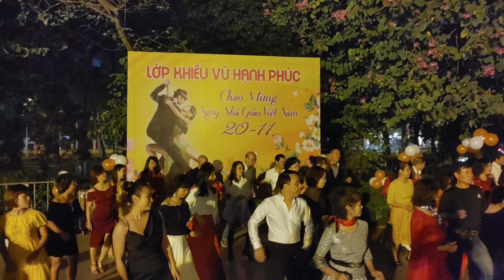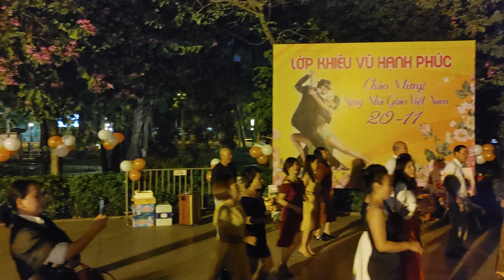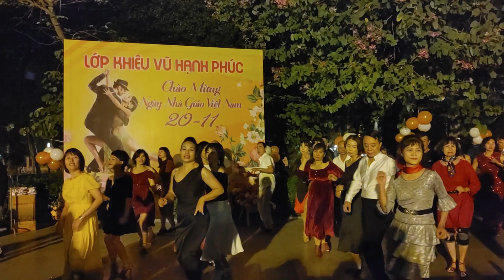2023/11/19: Mừng ngày nhà Giáo - Dc KVTT tập cuối- v.(5)